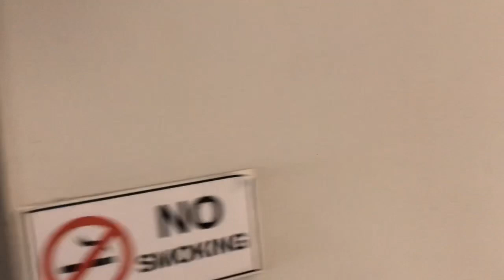ส่ง กัน นภัทร หลังลงเวที GSB Senior Wow! ออมสินชวนรุ่นพี่ทำความดีจิตอาสา 13 ธ.ค.62